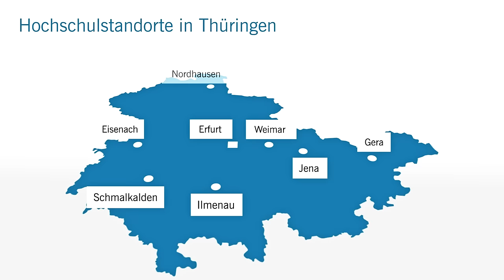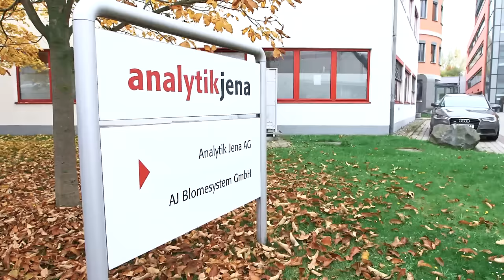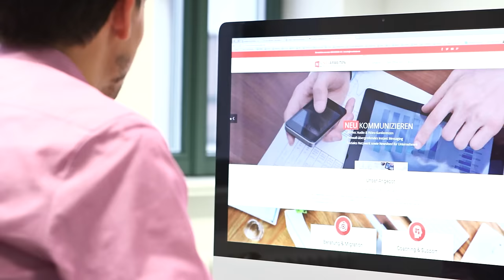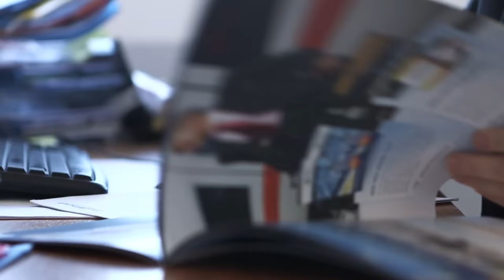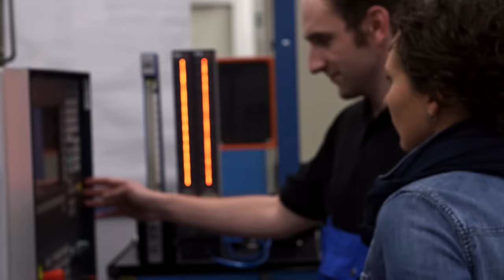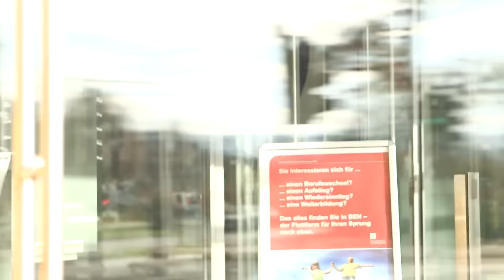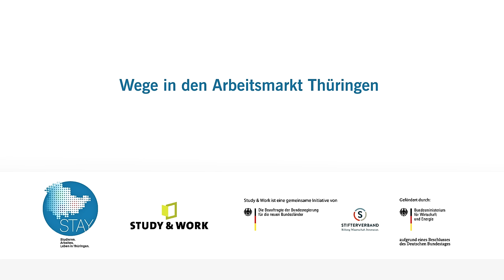Wege in den Arbeitsmarkt Thüringen (English subtitles)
Der Kurzfilm „Wege in den Arbeitsmarkt Thüringen“ wurde speziell für internationale Studierende und Absolventen der Thüringer Hochschulen produziert. Personaler von Thüringer Unternehmen geben Informationen zum Berufseinstieg. In den Firmen tätige internationale Fachkräfte berichten über ihre Erfahrungen und zeigen wie sie es geschafft haben. Experten der Wirtschaft und des Arbeitsmarktes wie die Agentur für Arbeit Jena, die Landesentwicklungsgesellschaft Thüringen und JenaWirtschaft erklären worauf es bei der Jobsuche ankommt und welche Personen gesucht werden.

Der Kurzfilm „Wege in den Arbeitsmarkt Thüringen“ ist Teil des Projekts STAY - Studieren. Arbeiten. Leben in Thüringen.

The short film “Paths into the employment market of Thuringia“ was specifically produced for international students and graduates from Thuringian Universities. Personnel managers from Thuringian companies give information on how to start a career. International graduates share their experiences and show how they managed to find a job. Career consultants and other experts from the Employment Agency in Jena, the State Development Corporation of Thuringia and from JenaWirtschaft explain what is important when looking for a job and what type of employees are in demand.

The short film “Paths into the employment market of Thuringia” is part of the project STAY – Study. Work. Live in Thuringia.